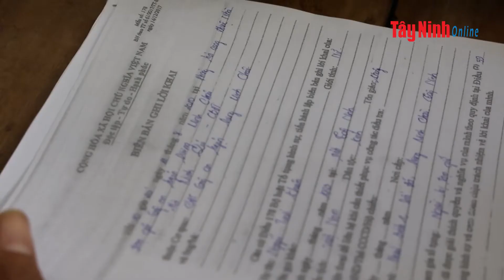Tạm giữ đối tượng trộm xe mô tô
BTNO - Công an huyện Dương Minh Châu đang tạm giữ hình sự đối tượng Nguyễn Tuấn Khiêm (SN 1993, ngụ xã Suối Đá) để làm điều tra làm rõ hành vi trộm cắp tài sản.